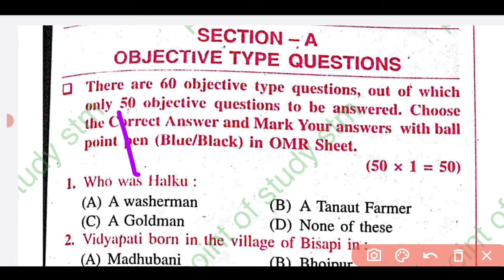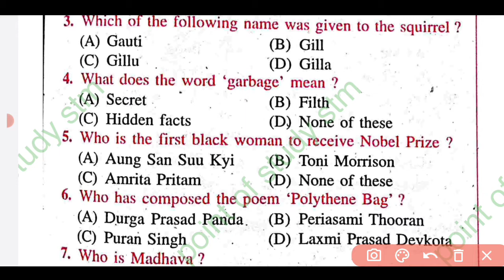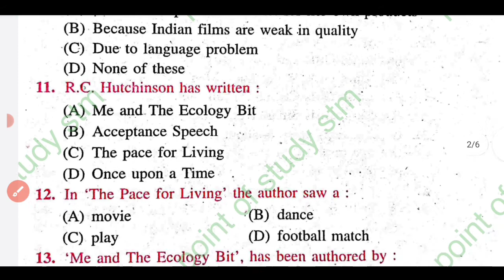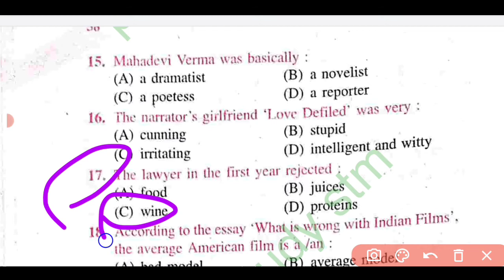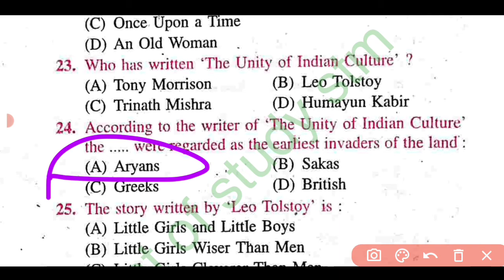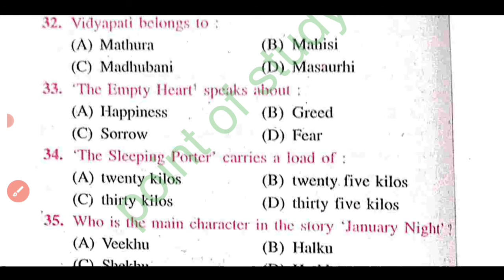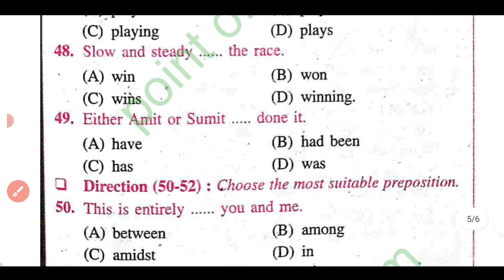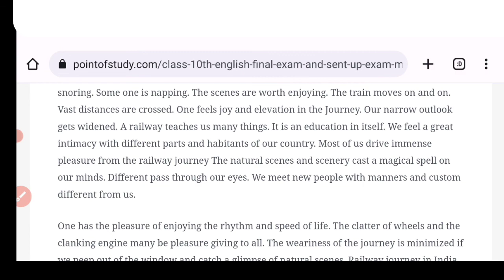Class 10th English Model Set Exam 2023 | Science VVI Question 2023 | Bihar Board10th English Exam